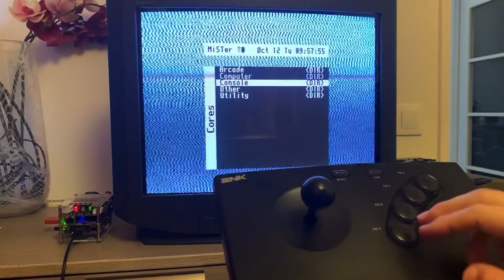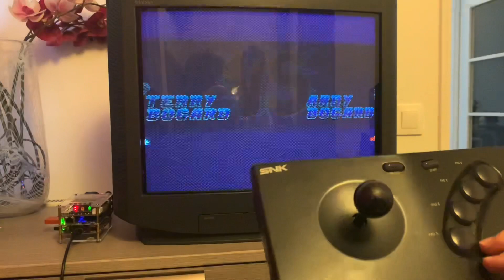MiSTer FPGA : Ultimate Deamon USB SNK NEOGEO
Présentation du cable Ultimate Deamon USB SNK NEOGEO sur le MiSTer FPGA.
Je vous test cela sur le jeu Fatal Fury Special.